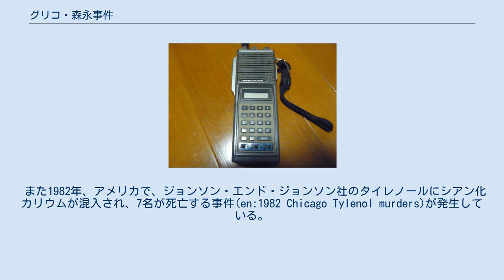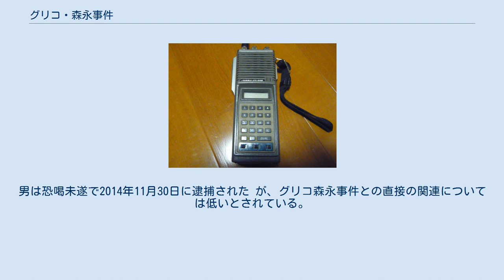グリコ・森永事件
グリコ・森永事件（グリコ・もりながじけん）とは、1984年（昭和59年）と1985年（昭和60年）に、日本の阪神間（大阪府・兵庫県）を舞台に食品会社を標的とした一連の企業脅迫事件。
 警察庁広域重要指定114号事件。
犯人が「かい人21面相」と名乗ったことから、かい人21面相事件などとも呼ばれる。
 2000年（平成12年）2月13日に愛知青酸入り菓子ばら撒き事件の殺人未遂罪が時効を迎え、すべての事件の公訴時効が成立してこの事件は完全犯罪となり、警察庁広域重要指定事件では初の未解決事件となった。
 1984年3月、江崎グリコ社長を誘拐して身代金を要求した事件を皮切りに、江崎グリコに対して脅迫や放火を起こす。
その後、丸大食品、森永製菓、ハウス食品、不二家、駿河屋など食品企業を次々と脅迫。
現金の引き渡しにおいては次々と指定場所を変えたが、犯人は一度も現金の引き渡し場所に現れなかった。
犯人と思しき人物が何度か目撃されたが逃げられてしまったため、結局正体は分からなかった。
 その他、1984年5月と9月、1985年2月に小売店で青酸入り菓子を置き、日本全国を不安に陥れた。
 1984年4月12日に警察庁広域重要指定事件に指定された。
 2000年（平成12年）2月13日に東京・愛知青酸入り菓子ばら撒き事件の殺人未遂罪が時効を迎え、すべての事件の公訴時効が成立。
警察庁広域重要指定事件としては初めて犯人を検挙出来なかった未解決事件となった。
 2005年（平成17年）3月に除斥期間（民法第724条）が経過し、民法上の損害賠償請求権が消滅した。
 企業への脅迫状とは別に報道機関や週刊誌などに挑戦状を送りつけ、毒入り菓子をばらまいて社会一般を騒ぎに巻き込んだことで、評論家の赤塚行雄から劇場型犯罪と名付けられた。
同時期にこの事件と並行して話題となっていた三浦和義のロス疑惑とともに当時の世相として振り返られることも多い。
 1984年3月18日21時ごろ、当時兵庫県西宮市に居住していた江崎グリコ社長江崎勝久の実母宅に拳銃と空気銃を構えた2人の男が勝手口を破って押し入り（家の外には車の運転手役の男がおり、犯行は3人組の男が実行している）、同女を縛り上げて社長宅の合鍵を奪った。
2人組はそのまま隣家の社長宅の勝手口から侵入、社長夫人と長女を襲い、2人を後ろ手に縛って脇のトイレに閉じ込めた。
その後、2人の男は浴室に侵入。
長男、次女と入浴中だった社長を銃で脅し、全裸のまま誘拐した。
夫人はこの後、自力でテープをほどいて110番通報。
 翌3月19日1時ごろ、大阪府高槻市の江崎グリコ取締役宅に犯人の男から指定の場所に来るよう電話がある。
取締役が指定場所に向かうと、社長の身代金として現金10億円と金塊100キログラムを要求する脅迫状があった。
 この段階から、兵庫県・大阪府にまたがる重大事案として、兵庫県警察本部、大阪府警察本部による合同捜査体制が始まる。
その後、犯人の男から電話があり別の指定場所に身代金を持って来るよう要求したが、結局犯人は現れなかった。
犯人グループが要求した現金10億円は高さ9.5メートルで重量は130キログラム、これに加えて金塊100キログラムでは運搬が困難であり、合同捜査本部ではどこまで犯人グループが本気で要求していたのかいぶかる声もあったが、要求に従ってグリコはそれらを用意した。
社長の母や社長夫人が犯人に対して「お金なら出します」と言ったにもかかわらず「金はいらん」と犯人が答えたこと、身代金誘拐が目的なら抵抗される可能性が少ない7歳の社長長女を誘拐するほうがリスクが少ないのにわざわざ成人男性である江崎を誘拐していることなどが身代金目的の誘拐としては不可解な点であり、金目的ではなく怨恨が犯行の原因という説の根拠となった。
 その後、誘拐事件は急展開する。
事件から3日後の3月21日14時30分ごろ、国鉄職員から110番通報を受けた大阪府茨木警察署によって江崎が保護された。
江崎の証言によると、大阪府摂津市の東海道新幹線車両基地近くを流れる安威川沿いにある治水組合の水防倉庫から自力で抜け出したとされ、対岸に見えた大阪貨物ターミナル駅構内へ駆け込み、居合わせた作業員達によって無事に保護された。
 1984年4月2日、江崎宅に差出人不明の脅迫状が届く。
内容は4...